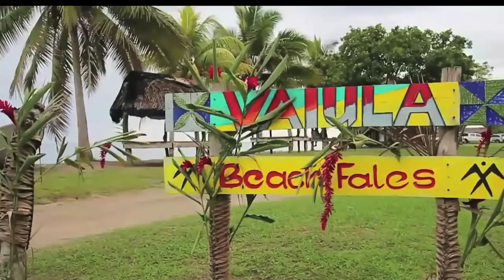Samoa Surf Secrets & Vaiula Tours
This video shows the hidden gems of Samoa Surf Secrets, Vaiula Beach Fales  and the beautiful island of Samoa.